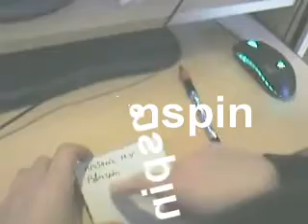[Sound-Tutorial] Palmspin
des und ding ist net hin

kann den trick halt gar net, hoffe trotzdem das ich euch helfen konnte.